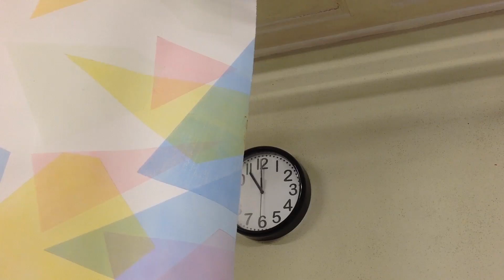Introducing Parallel Editions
A teaser clip of some things to come